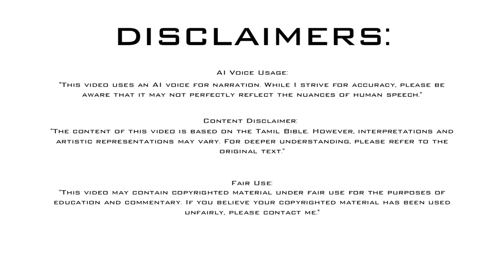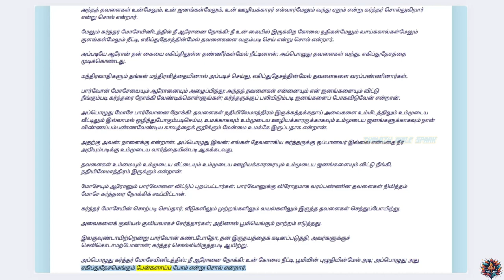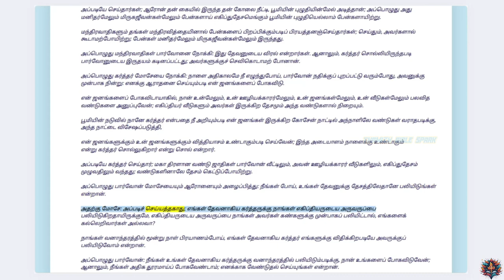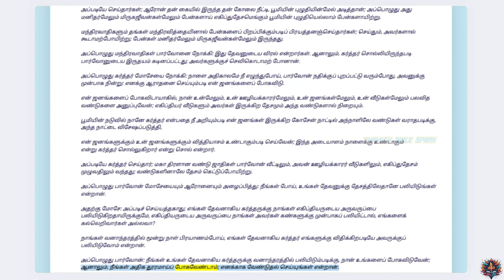யாத்திராகமம் - அதிகாரம் 8 | ஆடியோ பைபிள் | Tamil Audio BIBLE | Exodus - Chapter 8